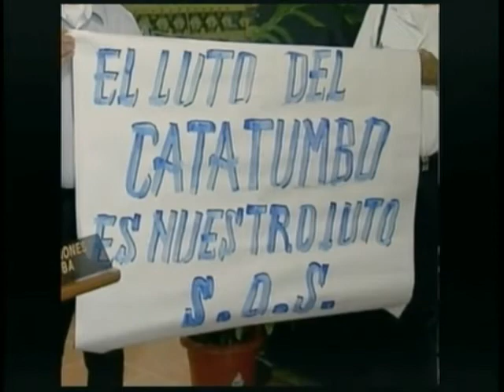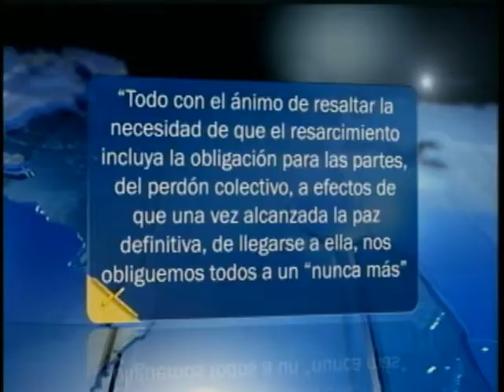Grafitero 2 años Muerto (Diego Felipe Becerra) - Paro Agrario - Farc reconoce victimas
Invitados:
Clara Lopez - Presidenta Polo Democratico
Juan Lozano - Senador Partido de la U
César Caballero - Columnista Diario Portafolio
Guillermo Gracía Realpe - Senador partido Liberal